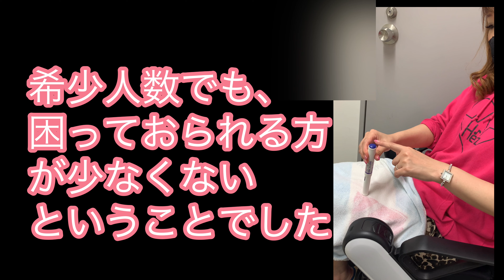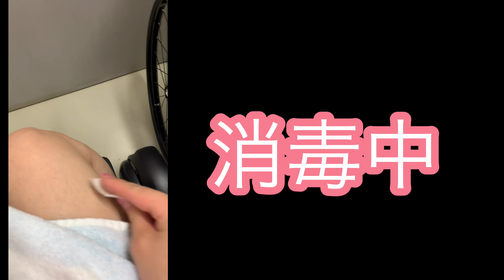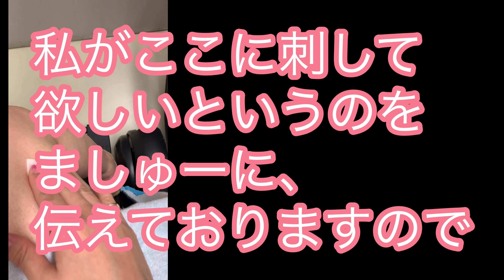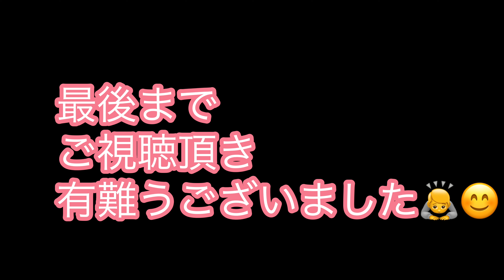「難病」患者の賑やかな「自己注射」 〜ナース編〜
▪️癒シンガーKeiko/プロフィール
岡山県出身。
幼少期より音楽に触れ、プロシンガーとして20年。
を録音時に「あなたの歌声には癒し成分がある」と言われたことをきっかけに、そうでありたいという想いも含め、癒シンガー（いやシンガー）として現在は都内を中心に活動中。

2014年、指定難病の「多発性硬化症」と診断される。難病が難病でなくなる日がくることを願い音楽と共に啓蒙活動を始め「多発性硬化症親善大使」となる。

▪️【難病患者団体全国多発性硬化症友の会】【日本多発性硬化症協会】より【多発性硬化症親善大使】を拝命(2017.9)。

▶️職業を生かして、身近に感じて頂こうと「多発性硬化症の歌」というのをつくりました♪↓↓